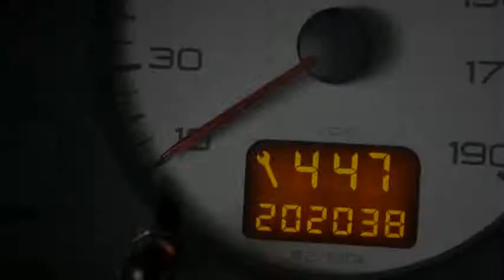Peugeot 106 1.1 Sport St bekr. Open dak Inruil mogelijk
18-GG-FP 202.038 km
  Prijs:     € 1.748
  Merk:     Peugeot
  Model:     106
  Type:     1.1 Sport St bekr. Open dak Inruil mogelijk
  Bouwjaar:     2000
  Transmissie:     handgeschakeld
  Kleur:     Zwart metallic
  BTW/Marge:     marge

Accessoires
* 3e remlicht
* Achterbank neerklapbaar in delen
* Achterspoiler
* Airbag bestuurder
* Airbag passagier
* Glas getint
* Hoofdsteunen voor
* Lichtmetalen velgen
* Mistlampen voor
* Radiovoorbereiding
* Ramen voor elektrisch bedienbaar
* Ruitenwisser achter
* Sportstoelen voor
* Startonderbreker
* Stuur bekleed met leder
* Stuurbekrachtiging

Een nette, goed rijdende auto voorzien van vele extra's. De auto wordt geleverd met een nieuwe APK. De distributieriem is vervangen bij 181000 kilometer.
7825 XE EMMEN (rondweg)